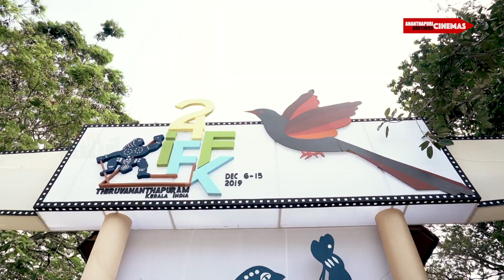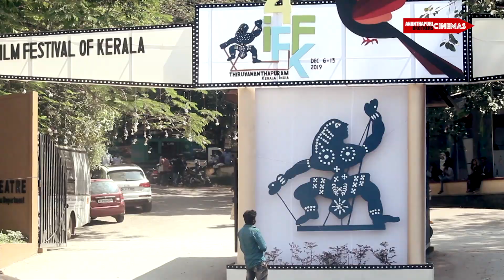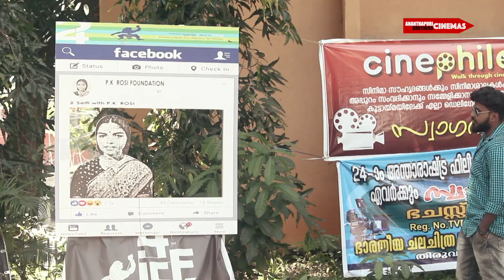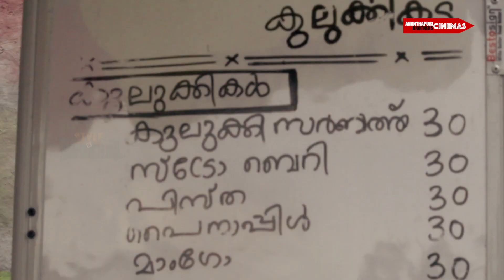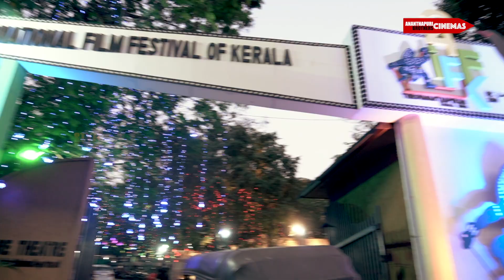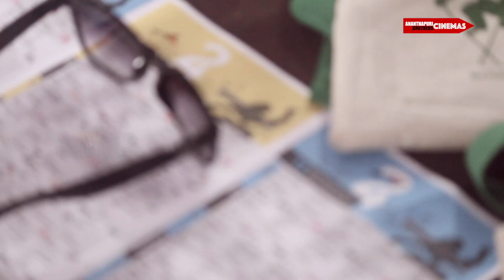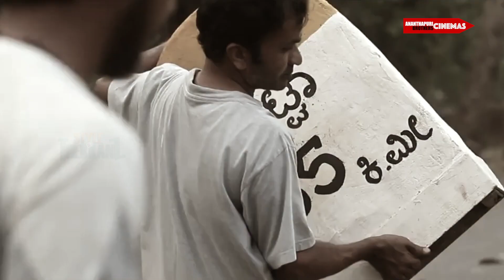MY DEAR FRIENDS | TVM Special Video 01| Style Of Thekkanz | Mini Webseries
Editing,Gfx & Direction : Abhilash Sukumaran
Script : Abhilash Sukumaran, Anish Thiruvalla
Theme : Ananthapuri Brothers
Co-Producer : Anish Sukumaran
Dop : Akhil Babu
Asso.Dir : Ajeesh Kumar S R
Asso. Edit: Sundeep B Sundar
Asist.Dir: Unni Sparrow
Design : SollyWorks
Studio : Sukuram Cutz
Online Promotions :HOC Entertainment, Malayalienter, Troll Trivandrum
Cast: Unni Sparrow, Arun, Prasanth, Vishnu, Anoop
Special Thanks : Sebin kadakkal, Sumesh, Jishma chandran, Dhaneesh, Rakesh, Sandeep, kerala iffk 2019

© Ananthapuri Brothers Cinemas ©